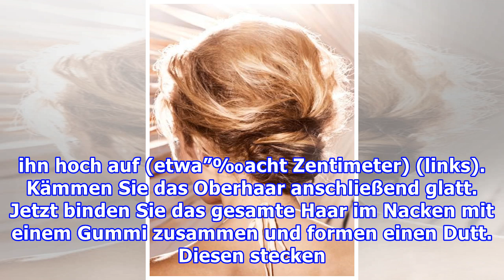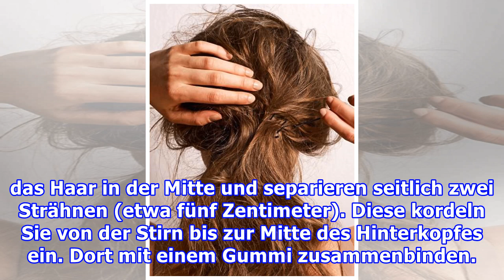Sommerfrisuren 2012: Holiday Hair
Sommerfrisuren 2012: Holiday Hair Foto: Clemens Avila Türmen Sie Ihr Haar zu einem 60ies-Beehive auf und drehen Sie es im Nacken zum Knoten ein. Dazu werfen Sie Ihr Haar über Kopf, wuscheln es mit den Fingern durch und sprühen dabei Haarspray in die Längen, die Haare bekommen so mehr Griff. Nun toup...